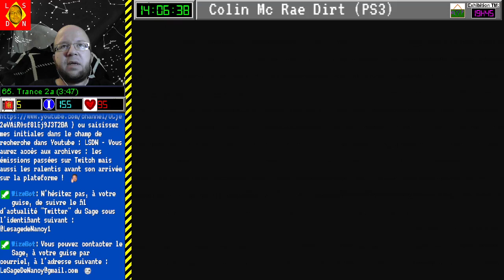[03-07-2022] Colin Mc Rae Dirt [LSDN]